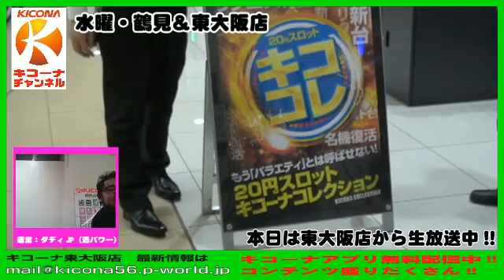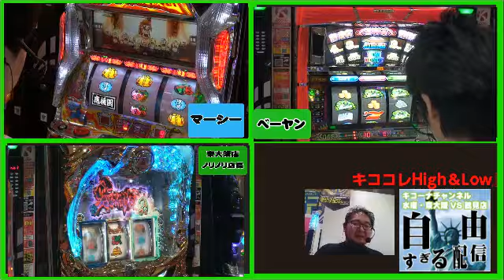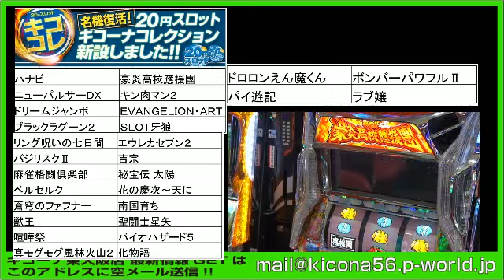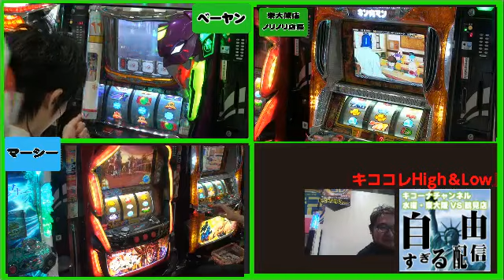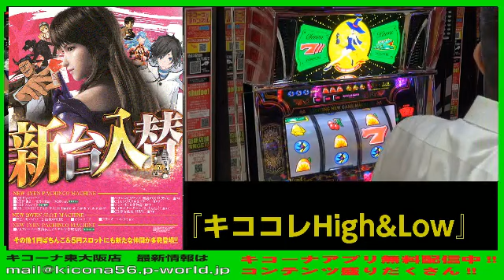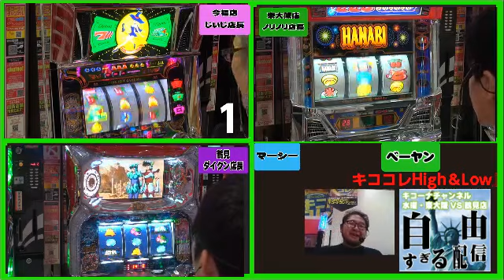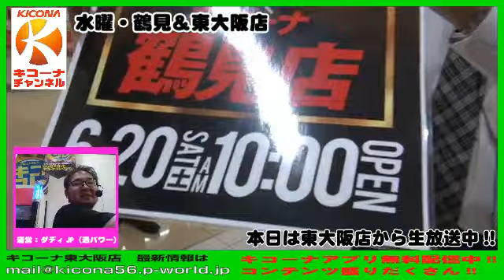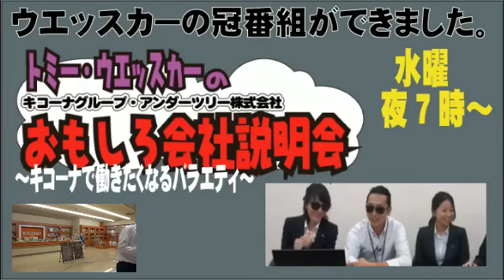《じいじ＆ダイクン店長が東大阪店に襲来！》【キコスロバラエティ：キココレ】キコーナチャンネル水曜・鶴見店＆東大阪店「自由すぎる配信」 『特別企画 キコスロHigh＆Low』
（32:30）やっぱりそうか！べーやんドリームジャンボでフリーズ！
（1:04:00）どこからかパルサーの音が・・・じいじ＆ダイクン店長襲来！トークにも注目！
（1:55:00）1or6の設定看破は明暗くっきり・・・マーシーまさかの3連ノニ

毎週水曜は東大阪店と鶴見店から「東大阪＆鶴見の自由すぎる配信」をお届けします！
東大阪ノリノリ店長と鶴見ダイクン中村店長の二人が、好き放題やらかしたり、がっつり対決したり、パチンコ、パチスロそっちのけでネタに走ったり。。。
まともな実機試打配信をご希望の方は見ないでください（笑）

出演者：キコーナ東大阪店：ドラえもん＆ドラミ＆ノリノリ店長・塩飽（しおあく）店長・マーシー・かずこ・としお・赤ちゃんマン・・・
　　　　　キコーナ鶴見店　 ：ダイクン中村店長・バロン木村・べーやん
　　　　　その他鶴見＆東大阪のスタッフ